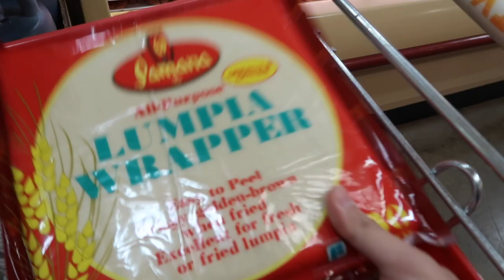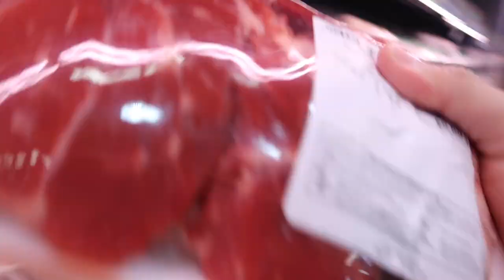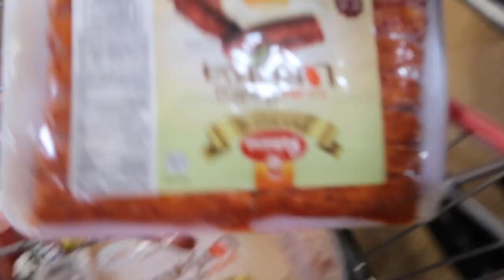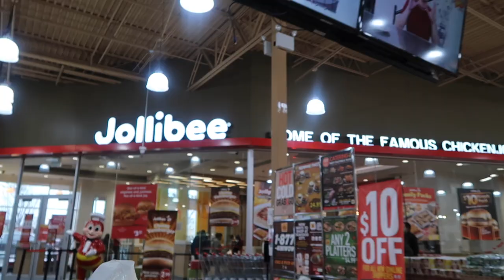BUHAY AMERIKA: TARA SA FILIPINO SUPERMARKET🇵🇭🇺🇸 | Seafood City | Vinz Leonardo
Pilipinsnambawan! haha 🇵🇭